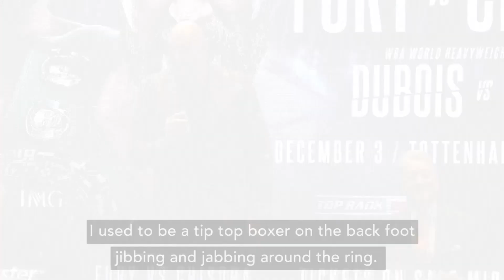Fury and Chisora claim the 3rd of December fight will end in a knock out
Tyson Fury will defend his WBC heavyweight title against fellow Briton Derek Chisora in London on December 3rd, as both fighters claim that the bout will end in a knock out.

It will be the unbeaten Fury’s first fight since knocking out another British heavyweight, Dillian Whyte, in front of 94,000 spectators at London’s Wembley Stadium in April - after which Fury said he was retiring.

Fury has been enticed back into the ring, initially hoping to take on Oleksandr Usyk - the holder of the WBA, WBO and IBF belts - for the undisputed championship or yet another Briton in Anthony Joshua.

"I rate Chisora as highly as I do Uysk, so I will train like he is the hardest fight in the world," said Fury.

He has turned to Chisora, who he has already beaten twice - by unanimous decision in 2011 to claim the British and Commonwealth titles and then after Chisora’s 10th-round retirement in 2014.

The latest fight will take place at Tottenham Hotspur Stadium, where Usyk beat Joshua last year.